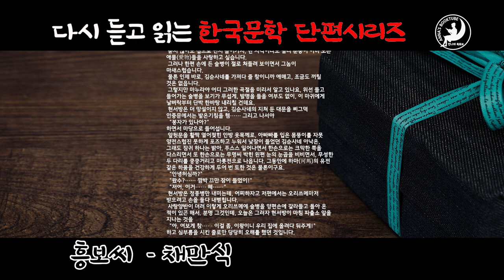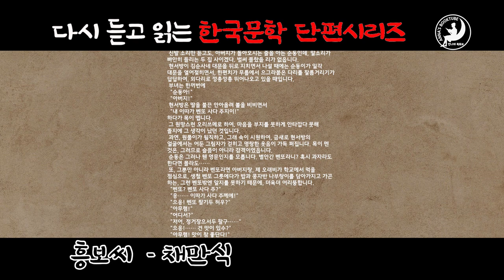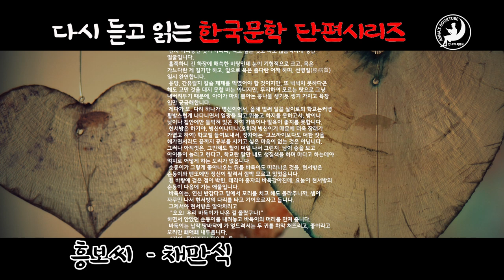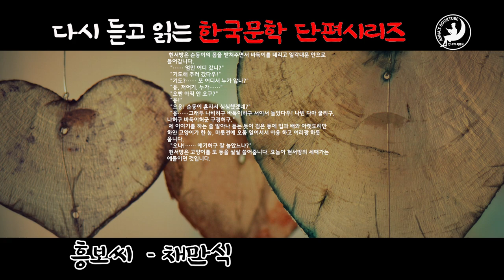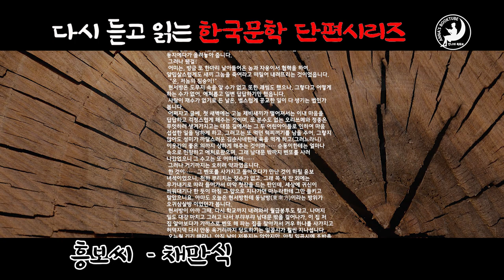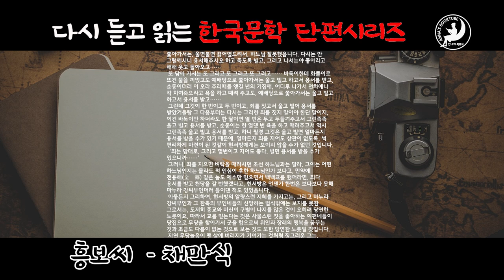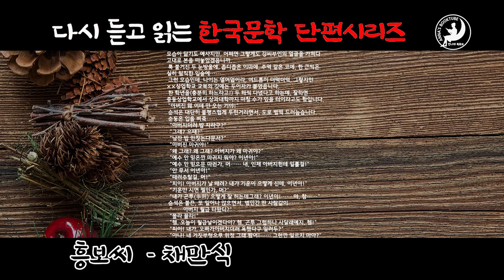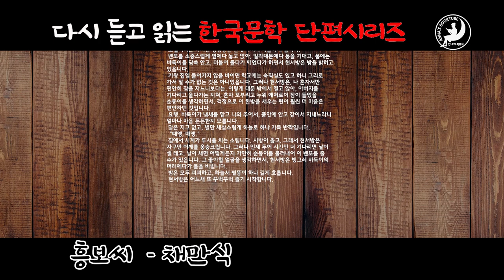흥보씨 - 채만식 | 다시 듣고 읽는 한국문학 시리즈 | 안나의 북튜브